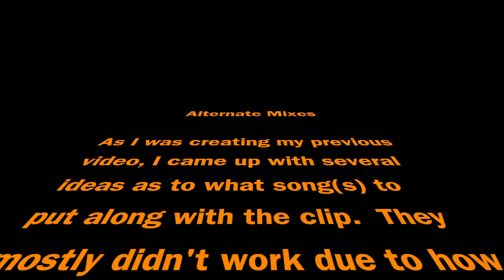Alternate Mixes: the Hunchback of Notre Dame: Frollo's Death/Devil May Cry 1 and 2; Doctor Who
Something a little different this time around, since I was rather torn for a while as to what music to use with the clip.  Just threw this together to showcase what choices I had while making that video, and since I've been in a video hiatus for a while.  I should have new videos going up by the end of the month--and I have a lot of ideas.

At any rate, please enjoy this little experiment for what it's worth.